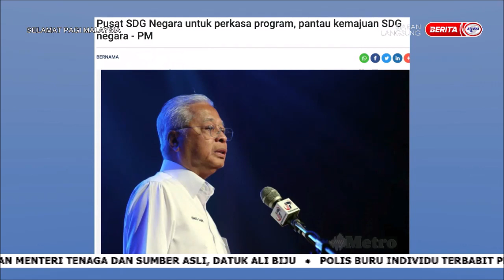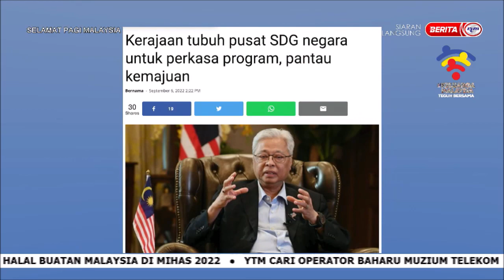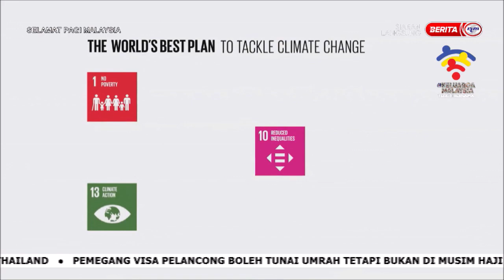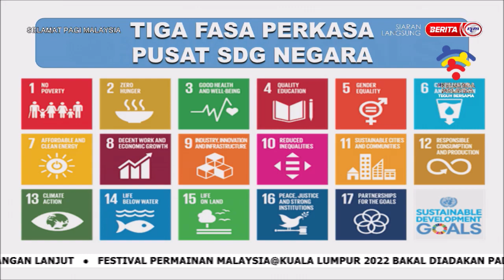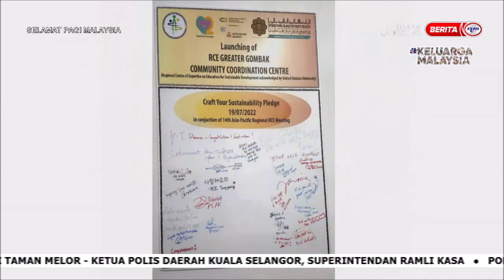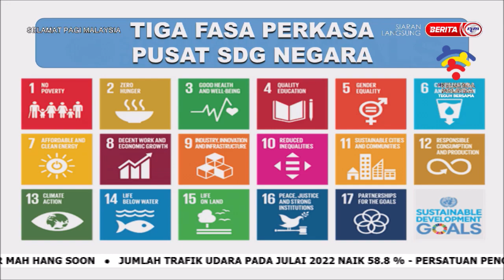8 SEPT 2022 SPM - TIGA FASA PERKASA PUSAT SDG NEGARA